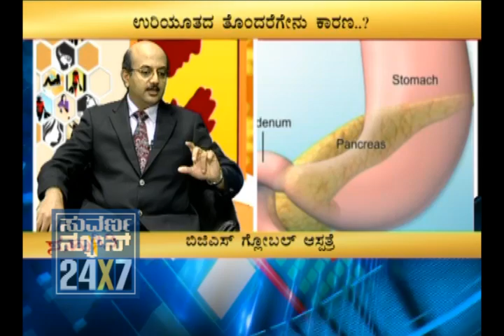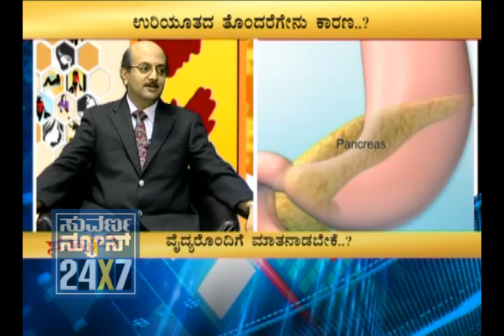Seg_3 - Suhaasini - 14 July 12 - Suvarna News